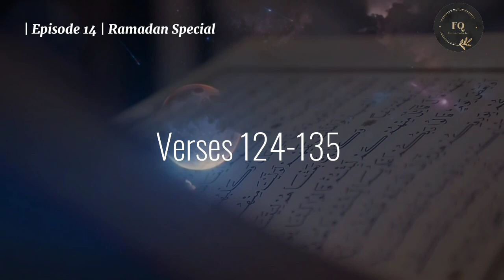Surah Baqarah Tafseer | Verse 124-135 | English | Ramadan 2024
Assalamualaikum!

Today, I am sharing the tafseer of Surah e Baqrah verse no 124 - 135.

✅Background:
Surah Al-Baqarah, the second and most extensive chapter of the Quran, was primarily revealed during the Medinan period. Its comprehensive coverage of Islamic jurisprudence, faith, and morality establishes it as a foundational text for Muslims.

✅Key Notes:

🌟Some claim that only they will enter Paradise. Allah responds that such claims require proof, and true believers are those who submit to Him.

🌟The Kaaba is established as a place of worship, and Ibrahim and Ismail (Ishmael) are commanded to purify it for those who circumambulate, retreat for devotion, bow, and prostrate.

🌟Ibrahim prays for the security and provision of the city of Makkah and for its believers.

🌟Ibrahim and Ismail raise the foundations of the Kaaba, praying for the acceptance of their service.

🌟Only a fool turns away from the religion of Ibrahim. Allah chose Ibrahim in this world, and in the Hereafter, he will be among the righteous.

🌟Ibrahim's complete submission to Allah is highlighted.

🌟The previous nations are responsible for their deeds, and individuals will be responsible for their own actions.

✅Hadith:

It is narrated by Hazrat Abu Hurairah (R.A) that that the Messenger of Allah (S.A.W.) said:
"Do not turn your houses into graves. Indeed Ash-Shaitan (Devil/Satan) does not enter the house in which Surah Al Baqarah is recited." (Tirmidhi: 2877)

I hope you find this series beneficial, and may it serve as a source of reward for me, my parents, my team, and everyone involved (both directly and indirectly).

⭐️1-Month Quran & Self-Development Course
Fee: 5,000 PKR (as of July 2024)

⭐️This book is an attempt to reconnect the youth with The Almighty.

⭐️This book is about the impact of Spirituality on the heart